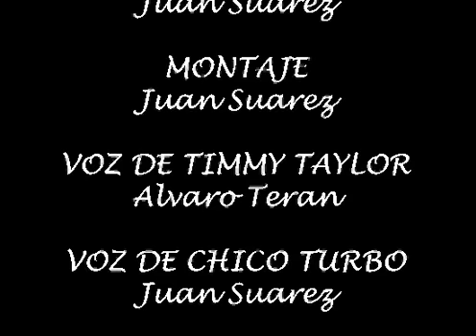Timmy Taylor y Chico Turbo: Capitulo 3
Serie Flash: Timmy Taylor y Chico Turbo (Capitulo 2)